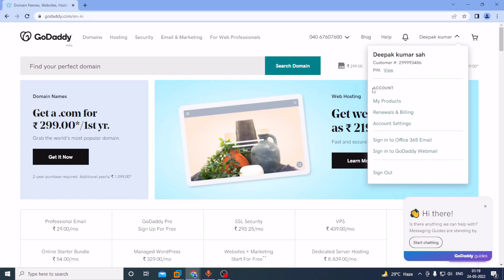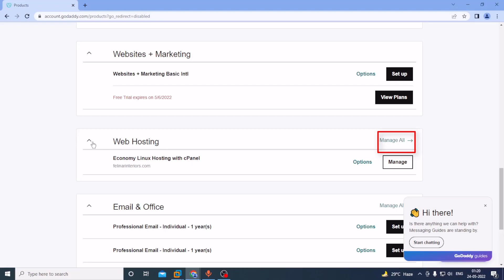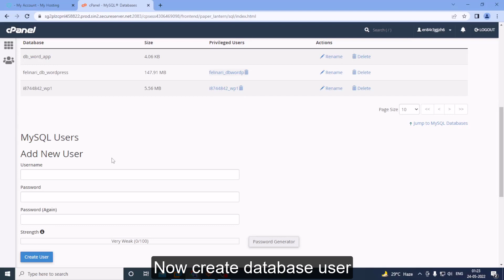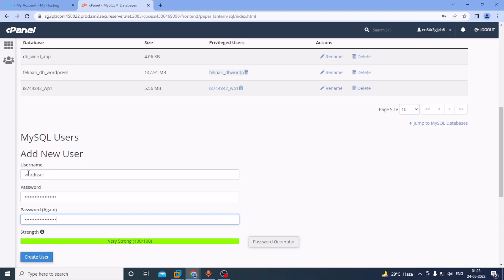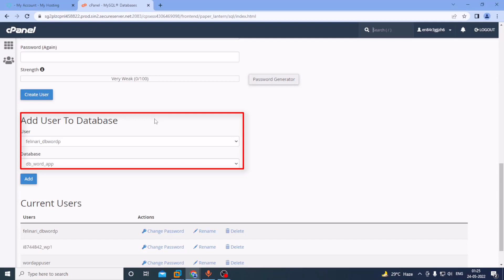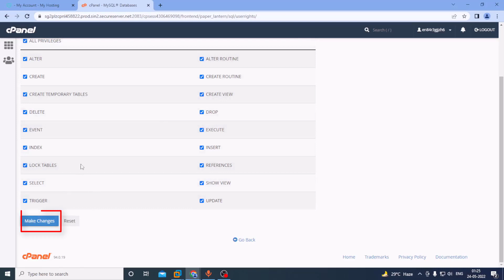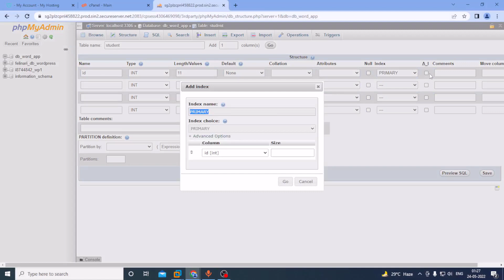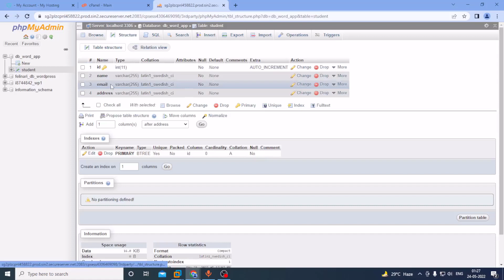How to create database and database user in phpmyadmin using godaddy cpanel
How to create database and database user in phpmyadmin using godaddy hosting server cpanel  @Rocking Support